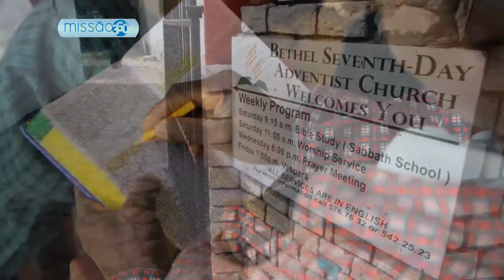Ep. 45 - O desafío da Missão (Senegal) (Religiões do Mundo: Islamismo)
No Senegal a Igreja Adventista do Sétimo Dia foi estabelecida em 1952, mas têm se desenvolvido de maneira lenta. Geralmente os membros novos vêm de família que já eram cristãs.